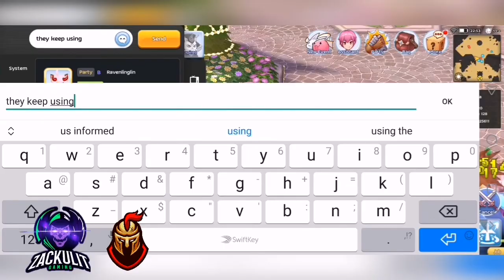Ragnarok Mobile - PVP Arena LORD Guild (Doram POV)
GGWP!!
Nether
Null
Raven

Credit to: Fifty vinc Prod for awesome BeatBGM